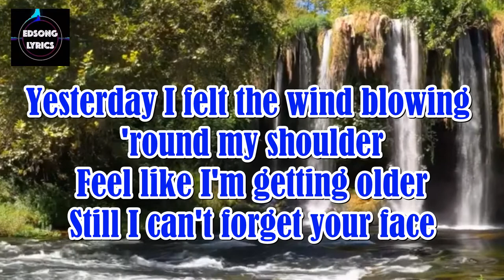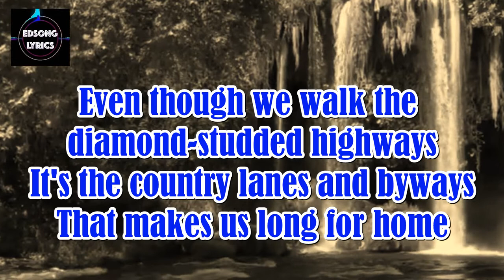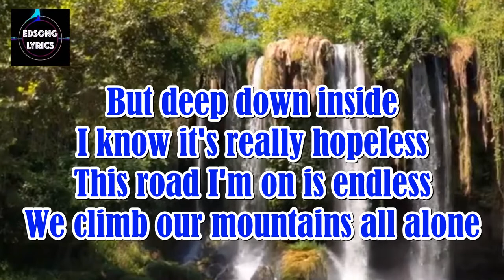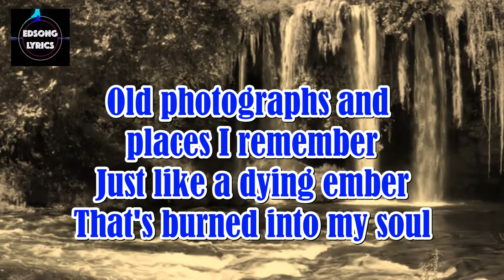OLD PHOTOGRAPHS Jim Capaldi Cover by Mark Michael Garcia (LYRICS)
Nicola James Capaldi originally sang this song was an English singer-songwriter and drummer. His musical career spanned more than four decades. He died in 2005 at the age of 60.